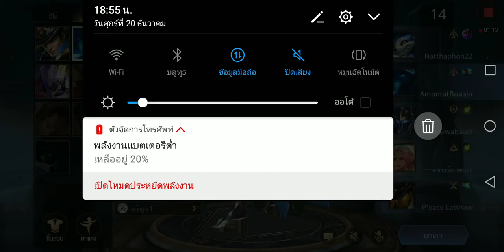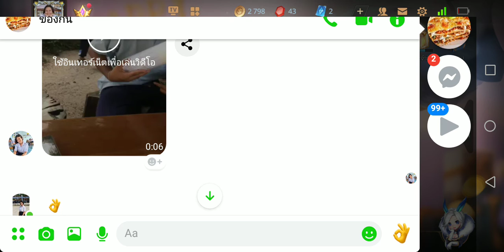ลงแรงค์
จัดทำเพื่อรายวิชาโครงงานคอมพิวเตอร์